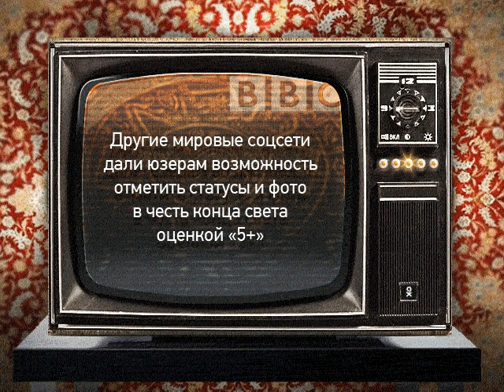Нет времени объяснять!